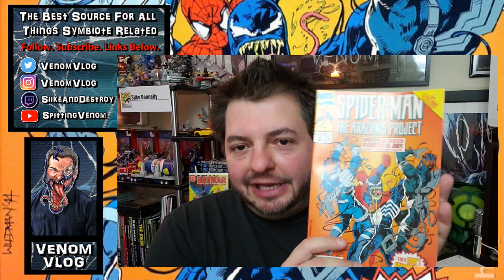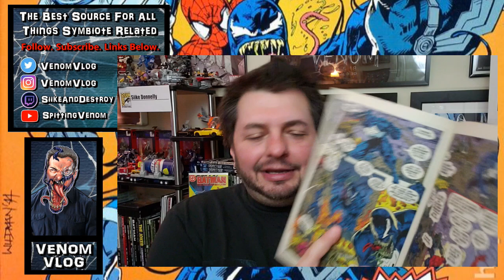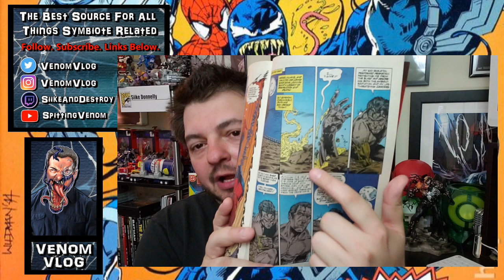The Venom Vlog #332: Venom vs Carlton Drake (Arachnis) Discussion